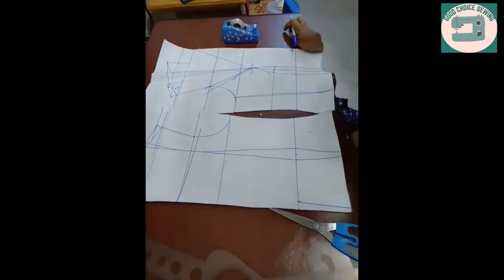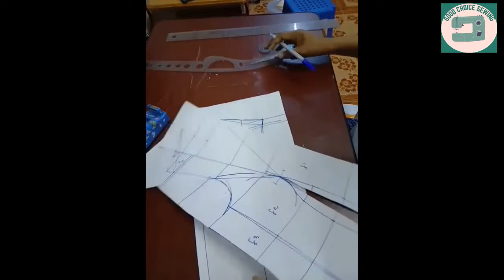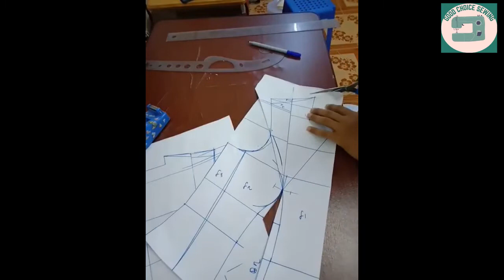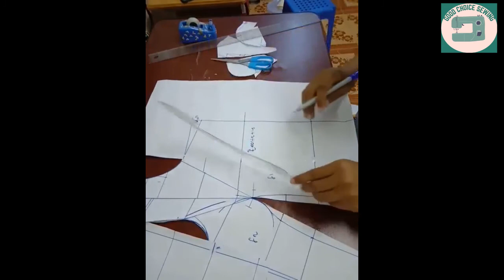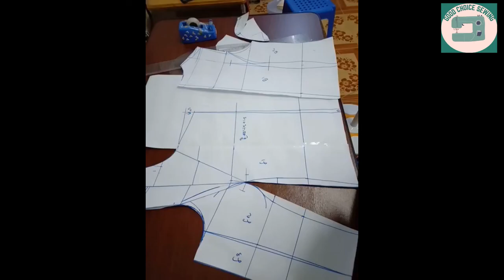မြန်မာ ရင်ဖုံးလက်ဖောင်းအင်္ကျီ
credit to designer